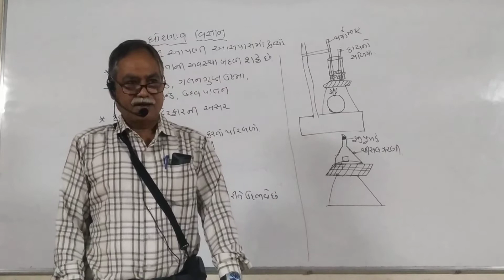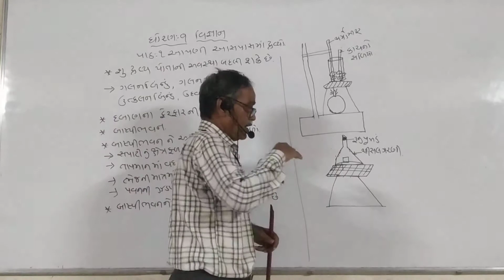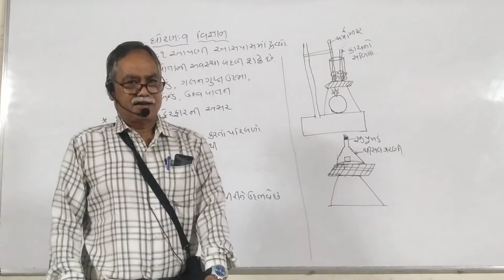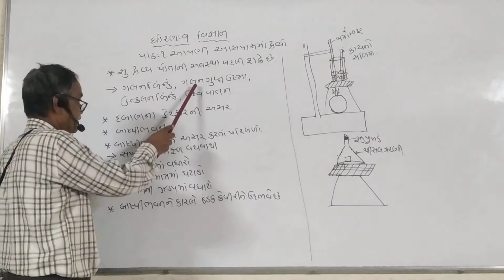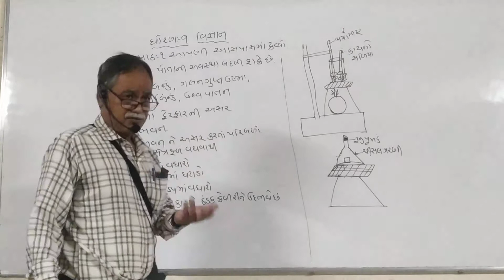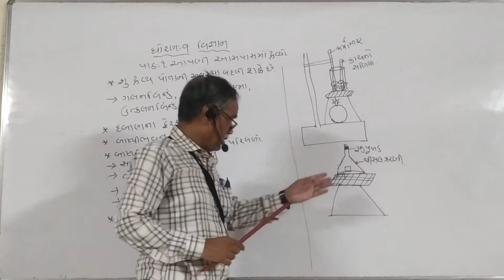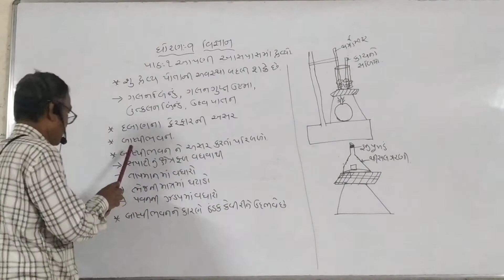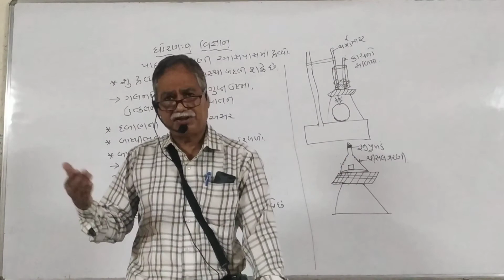ધોરણ - ૯( વિજ્ઞાન ) ૧- આપણી આસપાસના દ્રવ્યો ( ભાગ - ૧ )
૧- આપણી આસપાસના દ્રવ્યો ( ભાગ - ૧ )